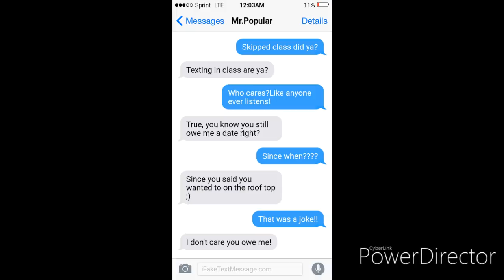The Lone Wolf•|GLMM